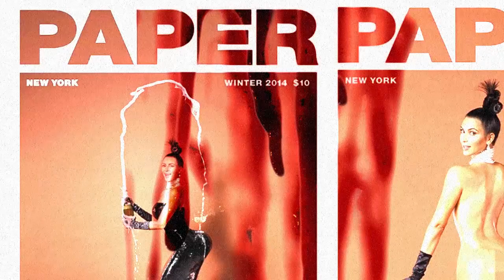Mortishead 'Blood Drive' Release Video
Mortishead proudly present 'Blood Drive' - The new single and first release from the upcoming Mortishead full length album.

Thanks to Depock/MTSX for their Blood.